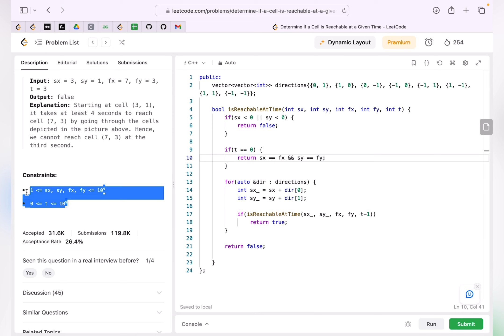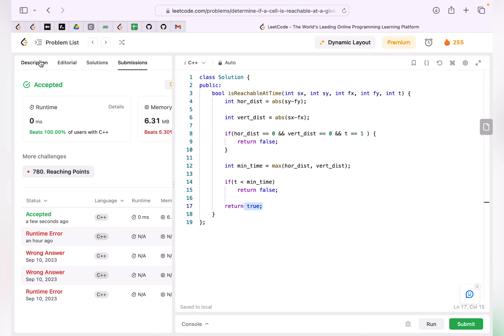Determine if a Cell Is Reachable at a Given Time | Intuition | Math | Leetcode - 2849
In this video we will try to solve a very good Maths Problem  -  Determine if a Cell Is Reachable at a Given Time (Leetcode -2849).

Problem Name : Determine if a Cell Is Reachable at a Given Time
Company Tags  :  GOOGLE